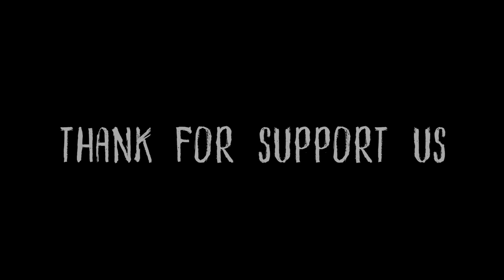Sweet Mullet live @ 999 WEST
ขอบคุณทุกการสนับสนุนที่มีให้กับเรา Sweet Mullet